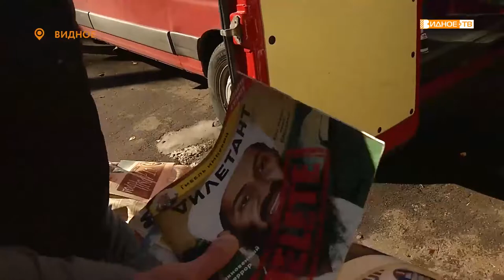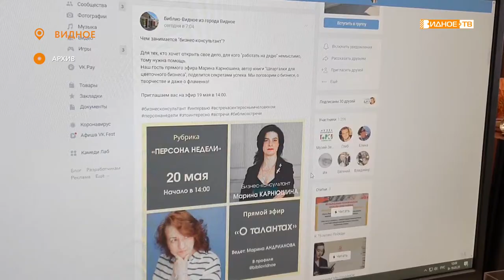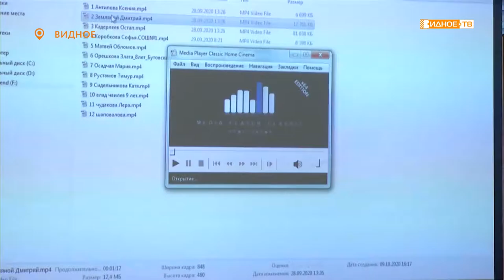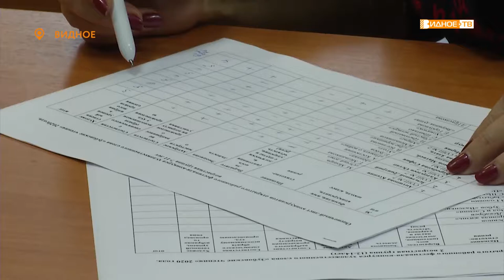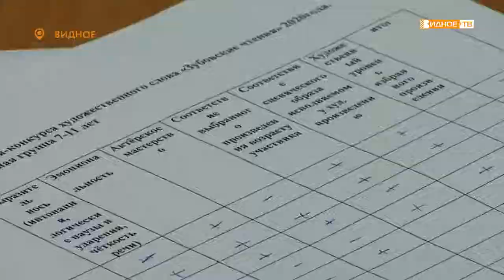Новости телеканала Видное-ТВ (16.10.2020 - Пятница)